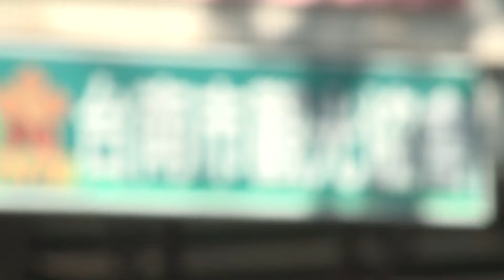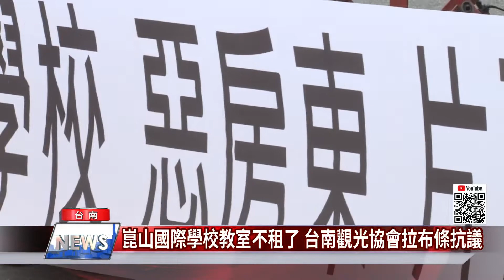抗議｜崑山國際學校教室不租了 台南觀光協會拉布條抗議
台南觀光協會拉布條抗議崑山國際學校毀約

台南市觀光協會7日召開記者會，針對崑山高中現在改為崑山國際學校，雙方自105年1月1日起簽訂「場地使用租賃同意書」，並以每月8萬元的租金將校地租用給台南市觀光協會，時間長達6年，不過最近校方以國教署未核准為由，主張契約無效，想片面毀約，要求台南市觀光協會退出學校用地，協會理事長尤鎰鋒認為學校一方面收租金，一方面又趕他們走，憤慨表示，天底下有這種人。